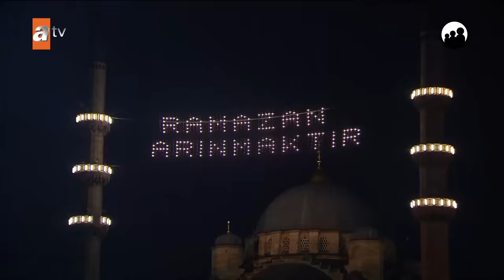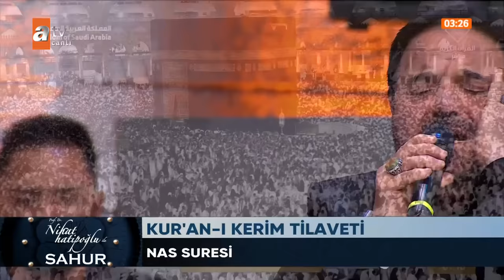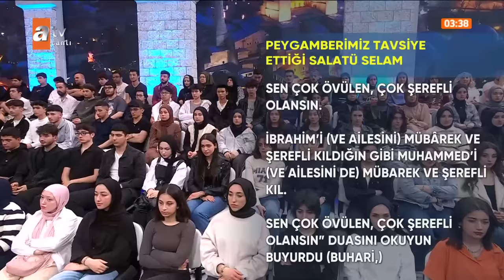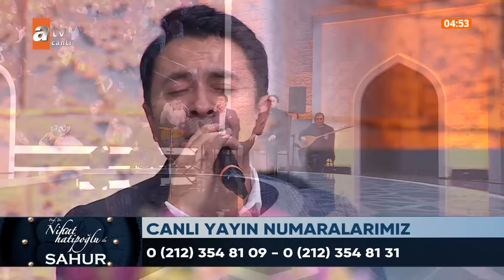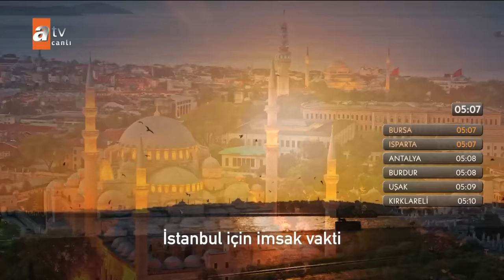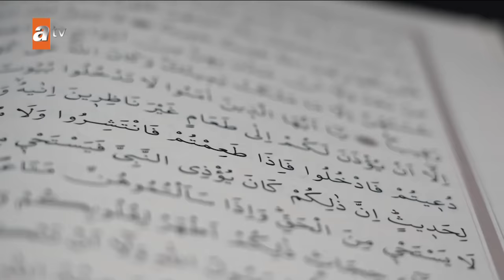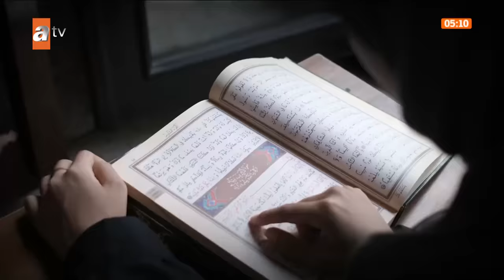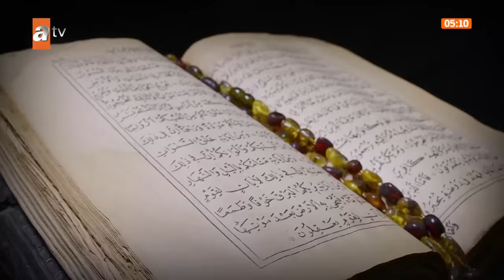Nihat Hatipoğlu ile Sahur 26. Bölüm | 5 Nisan 2024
Prof. Dr. Nihat Hatipoğlu, Ramazan ayı boyunca iftar ve sahur programlarıyla atv ekranlarında canlı yayında izleyicisi ile buluşuyor.
Prof. Dr. Nihat Hatipoğlu ile Sahur ve İftar programları bu sene de dopdolu olacak. Birbirinden değerli konuklar, Mekke ve Medine’den özel görüntüler, birbirinden özel ilahiler ve kasidelerle gönüller huzur bulacak. Peygamber Efendimizin ve sahabenin hayatından çok özel kesitler, her derdin devası dualar, abdestten namaza, oruçtan zekâta merak edilen sorular ve cevaplarla dolu dolu bir Ramazan programı…
Kalplerin imanla, ellerin duayla yüce Allah’a açıldığı rahmet, bereket ve mağfiretin bol olduğu bu ayda Prof. Dr. Nihat Hatipoğlu gönülleri titreten yorumlarıyla atv’de…